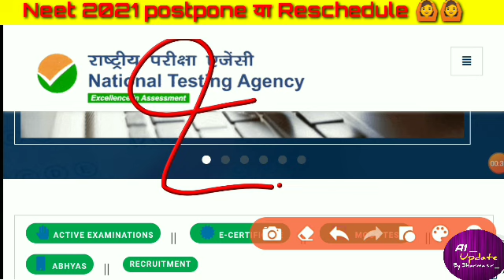NEET 2021 POSTPONE NEWS TODAY, Neet 2021 latest news today, neet exam postpone,Admit card, Exam date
Good News🔥: NEET 2021 Postponed | NEET 2021 Latest News Today | NEET 2021 Latest Update,  neet exam 2021, neet 2021, neet 2021 application form, neet 2021

video जरूर देखिये Request 🙏🙏 50+ marks जरूर बढ़ेंगे 🙏🙏🙏🎓🎓🎓